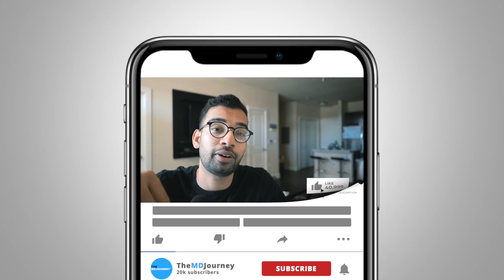Med School Is Too Hard! But Is It Too Hard!? - Should I Do It?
Med school is too hard! But is it really?

I have heard a lot of premeds and new med students worrying. They are concerned about the difficulty of medical school.

It does seem like a challenge just by looking at the time and money involved. If you start asking actual doctors about studying in med school, you’d be surprised how widely the answers can be. Some have a sense of achievement, some are grateful, some are a bit unsure about the whole experience, and some have regrets.

I can only imagine how asking the wrong doctor early in your decision process can have a massive influence on whether or not to pursue becoming a doctor.

This is why I really want to talk about it and put some context on why you and others may feel this way.

No amount of medical school tips will help you get through if you think med school is impossible. The road to becoming a physician is not a walk in the park but it’s not the most difficult thing in the world either.

In this episode of the TMJ show, we talk about whether med school is really hard and why some people may have that sentiment.

TMJ Podcast:⤵️
Popular Resources:⤵️